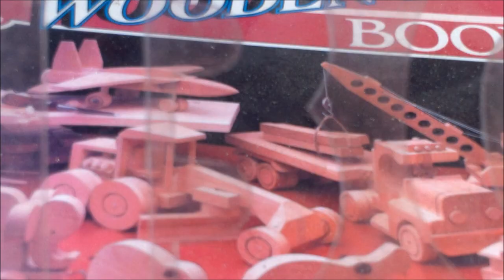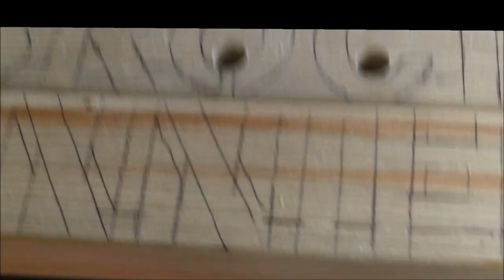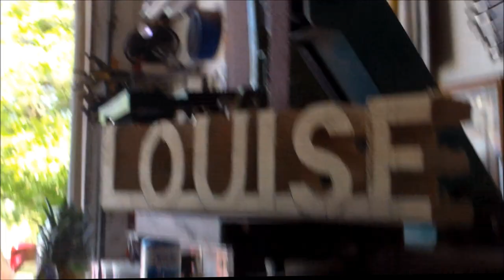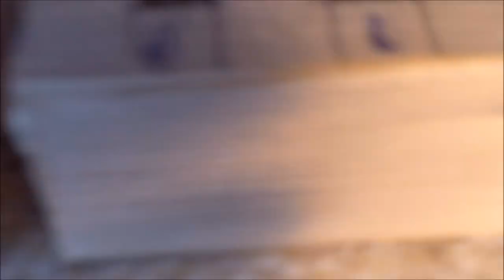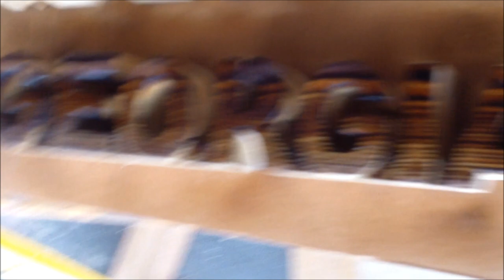Desk Name Plaques (DIY)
These are names I made to give out as gifts. I made the names in Polish for my brother & sisters last year. They are easy and cheap to make.